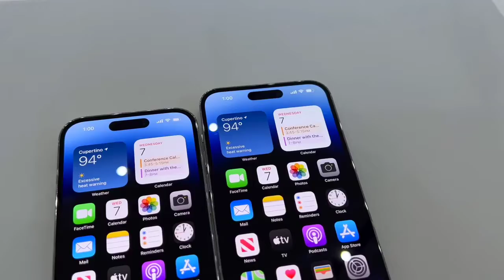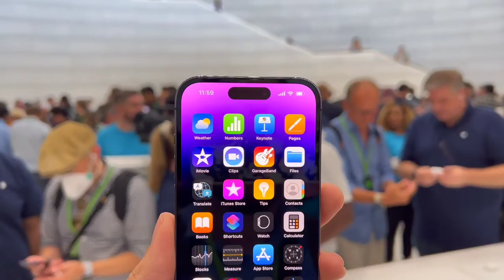iPhone 14 Pro Max first look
This is the iPhone 14 Pro Max first look.